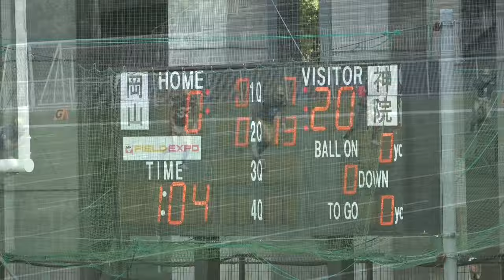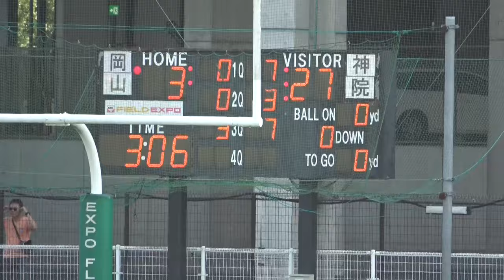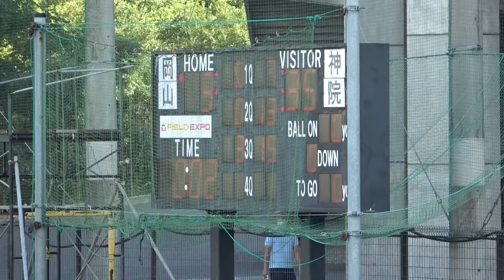2024アメフト 岡山大学 vs 神戸学院大学『3部シーズン開幕戦!』2024年9月7日 MK Taxi Field EXPO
2024年 アメフト 雨 太夫 あめ ふとお 関西学生 アメリカンフットボール 3部
岡山大学 バジャーズ Badgers vs 神戸学院大学 ネイビーシールズ Navy Seals 3部リーグ開幕戦
雨太夫 Ame Futoo  2024  関西学生リーグ 3部 2024年9月7日  MK Taxi Field EXPO
アメフト 岡山大学 vs 神戸学院大学 amefutoo  あめふとお

掲載に問題がありましたらご連絡下さい